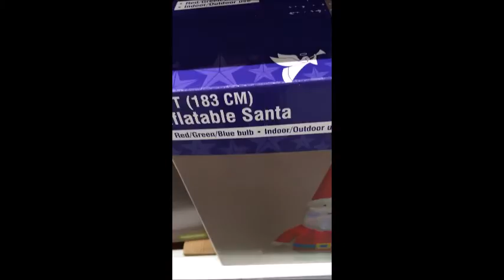Mini vlog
Hardware store , Health Club and some random crap
Finally a huge thank you to the lovely AcidFx for making me an intro (yet to be realeased )